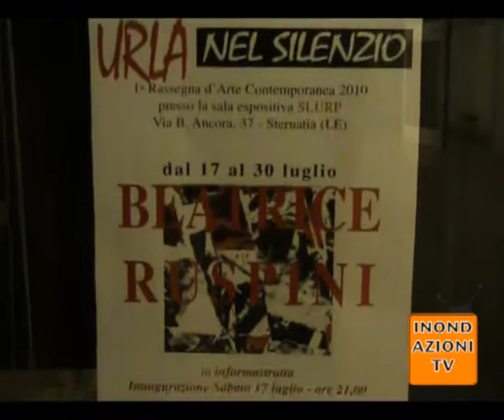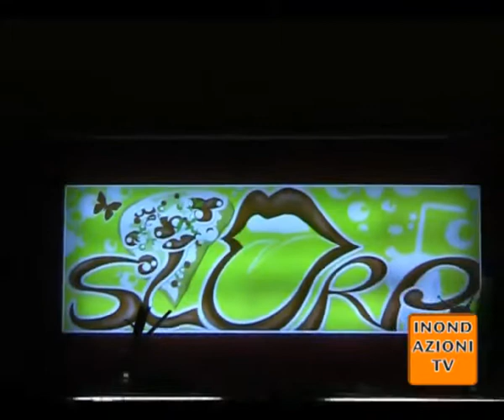Urla nel Silenzio rassegna d'arte contemporanea intervista a Beatrice Ruspini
perta, presso la sala Slurp a Sternatia, la mostra d'arte contemporanea dal titolo "Urla nel Silenzio". Una collettiva che si protrarrà sino al 15 ottobre. Ingresso gratuito.